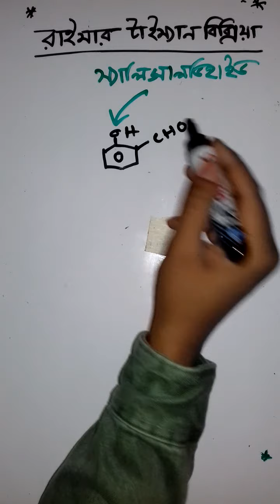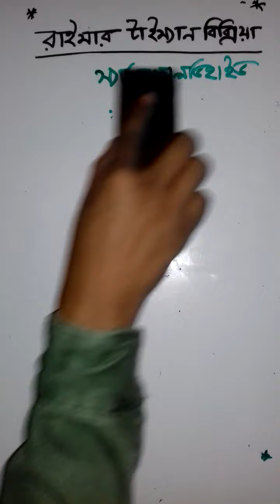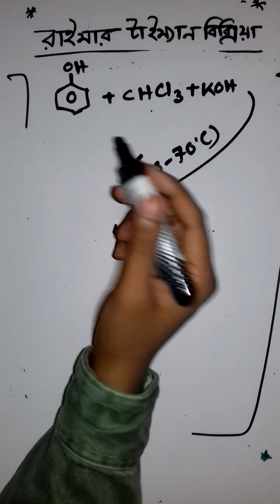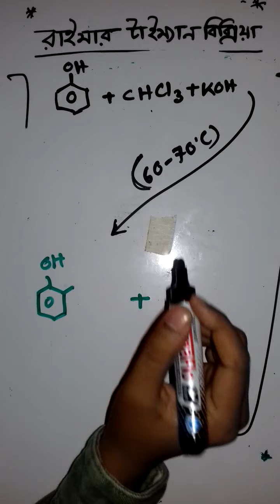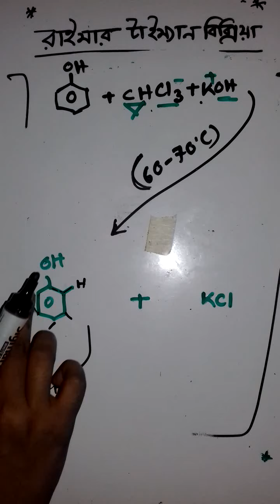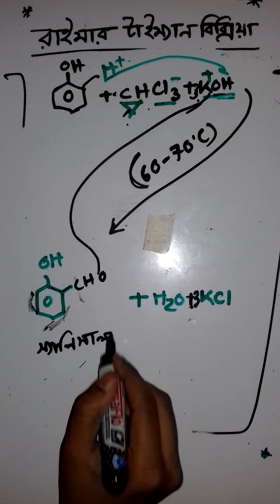রাইমার টাইমেন বিক্রিয়া।। স্যালিসাইলডিহাইড ৷। Reimer Timann Reaction।।